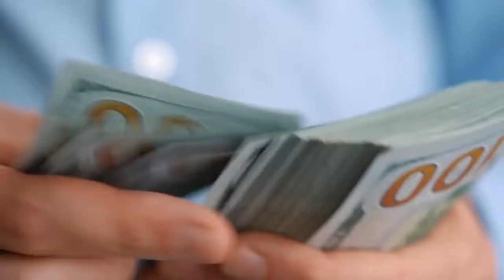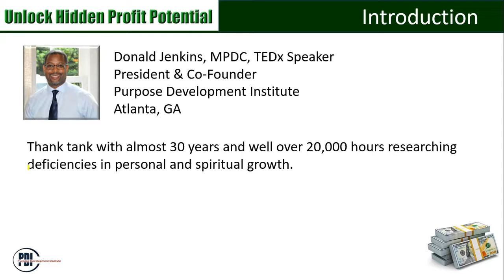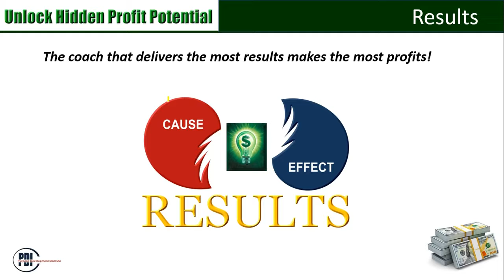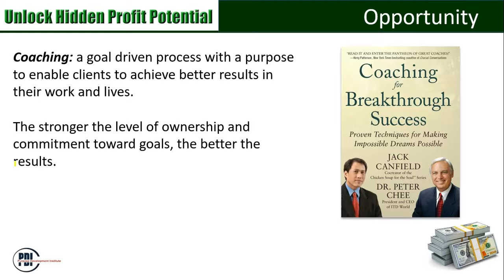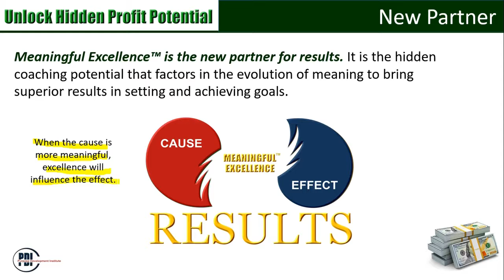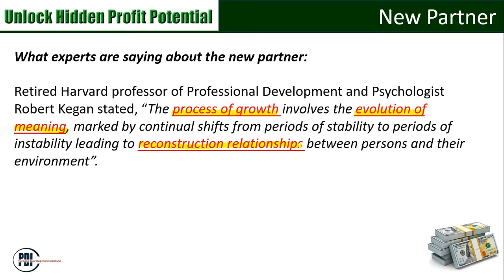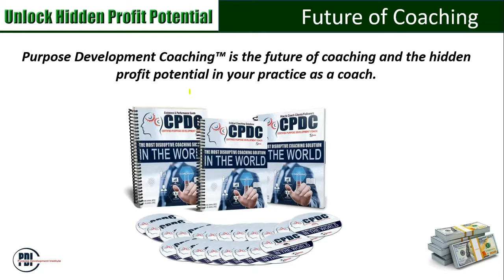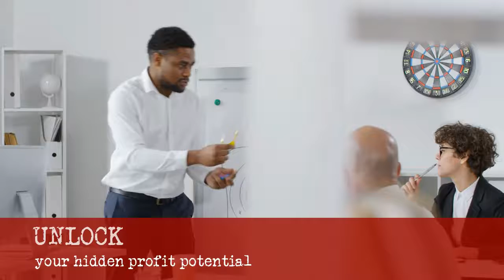Unlock Your Hidden Profit Potential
Personal coaching is a fast growing industry, but in order for coaches to remain competitive in 2020 and beyond, they must master skills to put clients on the cutting-edge of getting better results.